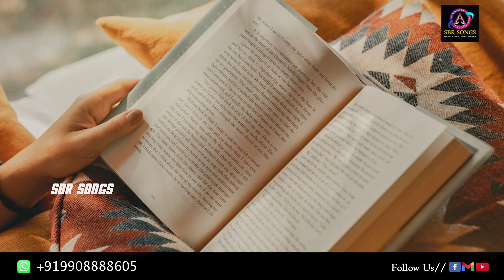Jajjanakari Janale Dhyanam Cheyyale Telugu folk song | Folk Songs Telugu 2023 | SBRSONGS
Special Thanks to Vijaya Bhaskar Reddy ( Kadthal Trust Chairman )
Lyrics : Vijayalaxmi Venkat S
Singer  "Dhyanagaddar" Bhoopathi Raju
Dop, Editor : SSN GOUD